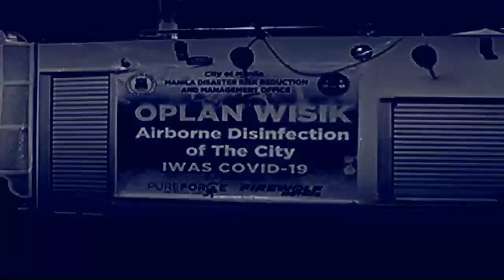ONE NEWS NOW | April 15, 2020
• Manila locks down one barangay for breaching quarantine protocols
• Malabon restricts citizen movement
• Policemen to receive hazard pay